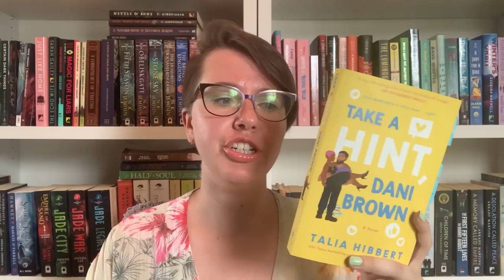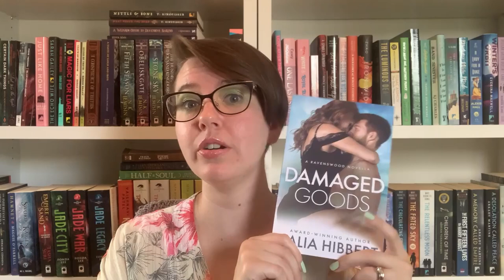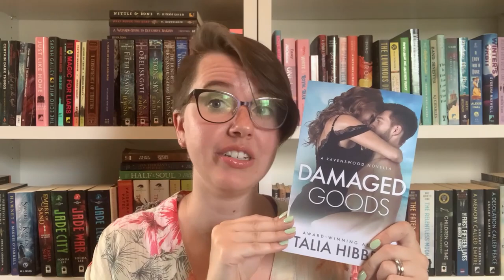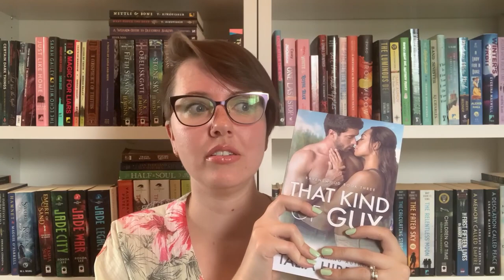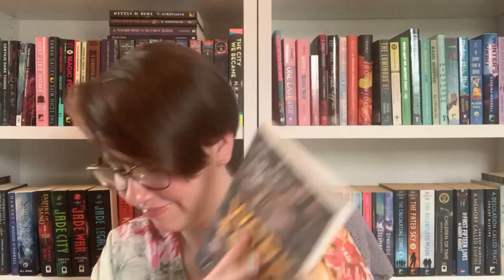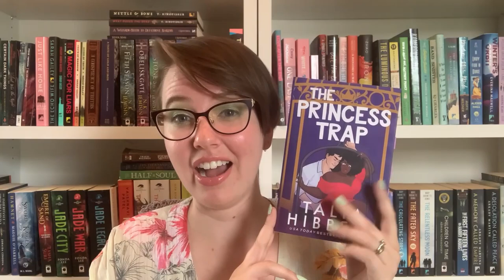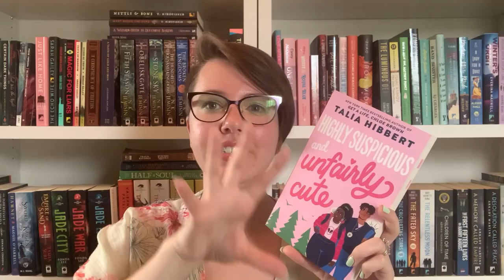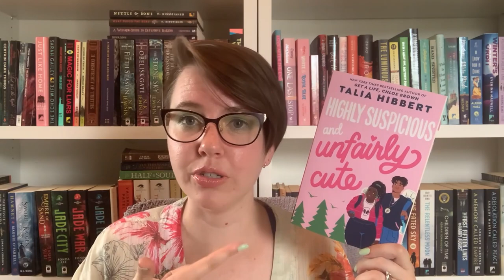Where to start with Talia Hibbert [CC]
What is your favorite Talia Hibbert? Where do you plan to start?

Books & Ratings/Timestamps
0:00 Into

2: 05 The Brown Sisters
Get a Life, Chloe Brown 4 stars
Take a Hint, Dani Brown 3 stars
Act Your Age, Eve Brown 5 stars

5:18 Ravenswood
A Girl Like Her  4 stars
Damaged Goods 3.5 stars
Untouchable DNF
A Guy Like That 3.5 stars

10:30 Just For Him
Bad for the Boss 4.5 stars
Undone by the Ex-Con 3.5 stars
Sweet on the Greek (The Fake Boyfriend Fiasco) 4 stars

15:16 Standalones
Work for It 5 stars
The Princess Trap 5 stars
The Roommate Risk (Bet on It) 3.5 stars
Guarding Temptation 3.5 stars

22:33 Holiday
Wrapped Up in You 3 stars
Merry Inkmas 2 stars
Mating the Huntress 3 stars

25:43 Young Adult
Highly Suspicious and Unfairly Cute 4 stars

27:41 Where to start?

Storygraph: hannahollihan